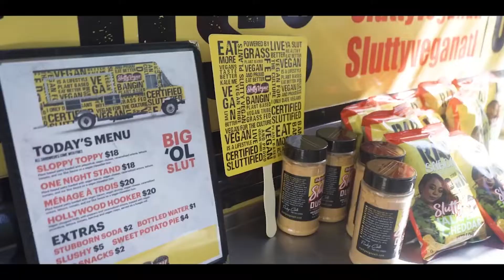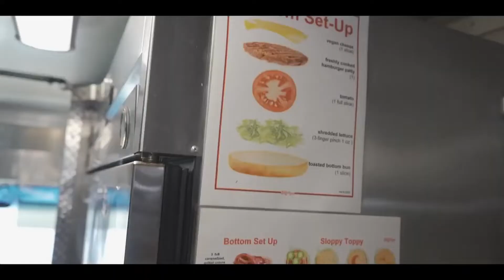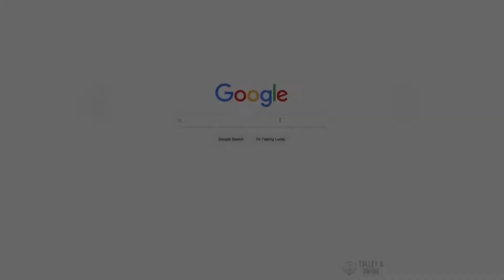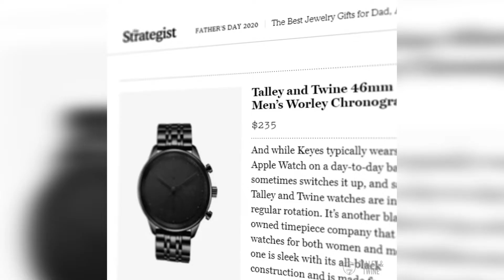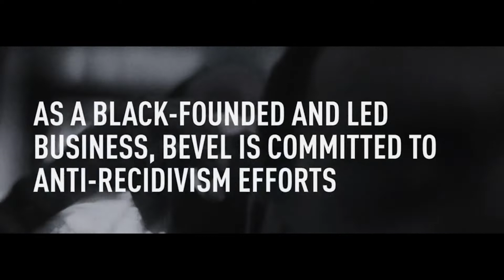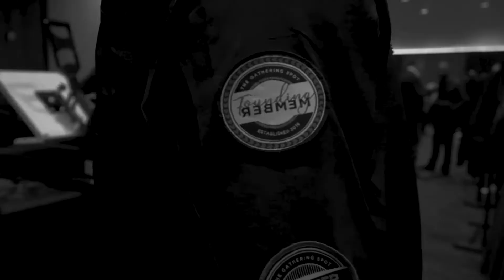PBA :: Chattanooga Spades vs Georgia Vipers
Saturday, 07:00 PM EST Chattanooga, TN